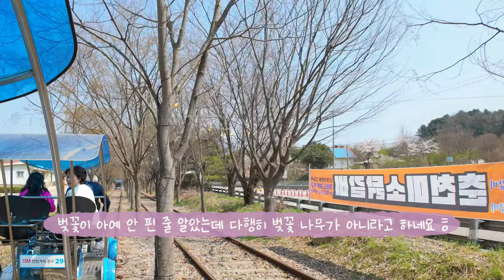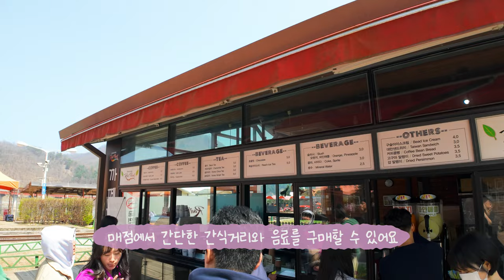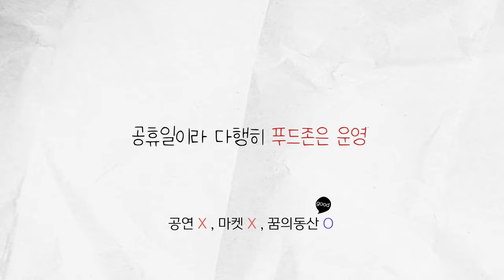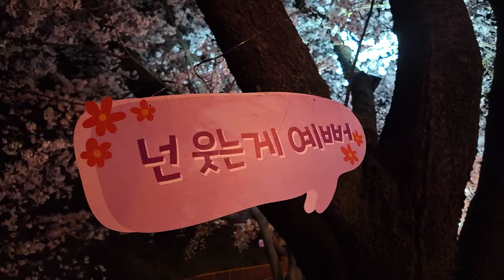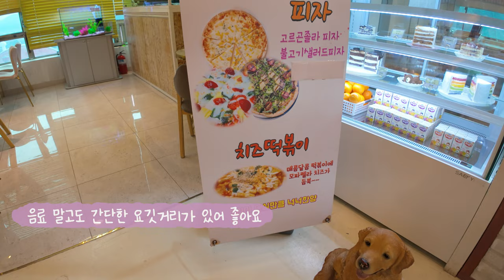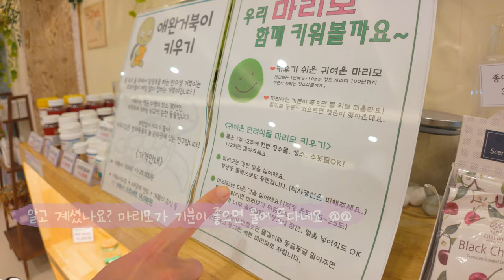에덴 벚꽃길 벚꽃축제ㅣ가평레일파크ㅣ벚꽃축제ㅣ꿈의동산ㅣ카페파리ㅣcherry blossom festivalㅣ사인가족이간다. [축제편 #5]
사인가족이 에덴 벚꽃길 벚꽃축제를 가다

1. 에덴벚꽃길 벚꽃 축제

1회 방문 :  2024년 4월7일 (일)
2회 방문 :  2024년 4월10일 (수)

에덴벚꽃길 벚꽃축제 기간 : 2024년 4월6일(토) ~ 14일(일)

ㅁ 축제행사는 주말에만 합니다. (푸드존,공연,벚꽃마켓)
ㅁ 꿈의동산 놀이공원은 축제기간동안 평일만 운영합니다 (오후 6시까지)

자세한내용은 아래 홈페이지 확인해주세요

두번째 방문했을 때 활짝 피워있던 벚꽃
주말만 축제행사를해서 평일에는 사람도 없고 푸드존도 조용할 줄 알았는데
선거일(공휴일)이라 차량 통제도 하고 푸드존도 이용가능했어요~
오히려 주말보다 조금은 한산해서 좋았네요

2.가평레일파크

방문일자 : 2024년 4월 7일 (일)

ㅁ 4인승 레일바이크 이용했어요
     2인승 : 36,000원 4인승 (48,000원)

자세한 내용은 아래 홈페이지 확인해주세요

7일에는 만개하지 않았지만 피어있는 것만으로도 다행이다 했어요.
직원분말로는 전날만 해도 몇개 안 피었는데 밤새 핀 거라 하셨어요ㅎㅎ
가평역에서 경강역 가는 코스(반자동)로 다녀왔어요. 부모님도 아이들도 다 만족만족
경강역에서 가평역으로 가는 코스도 예쁠거 같은데 레일바이크가 100프로 수동
하지만 경강역에서는 소형 애견과 함께 레일바이크를 탑승할 수 있어요.
경강역에서 10분쉬었다 돌아오는데 너무 짧았습니다ㅠㅠ
벚꽃터널 너무 예쁘고요~  이곳은 사계절 매력이 다 다르죠~~
사인가족은 눈내리는 겨울만 도전하면 사계절 클리어~~!!!

3. 꿈의동산

방문일자 : 2024년4월10일
ㅁ입장료 무료
ㅁ 놀이기구 기본 이용요금 : 어린이 : 3,000원 청소년이상 : 4,000원 (자세한 내용 홈페이지)
5회권어린이:14000원
        청소년이상:18000원

ㅁ 주차장쪽 건물 아싸분식(푸드코드)
ㅁ 주차료무료

대기줄이 정말 짧은 곳! 공료과 탱크가 있는 곳.
많진 않지만 알찬 놀이기구들~~
바이킹을 아이들끼리 탄것은 처음이네요.
5회권 끊어서 탔는데 모자랐다는...
키130 이상 되야 모든 걸 탈 수 있어요~~
아이들이 아주 만족해했습니다.

gear : Galaxy s10 / DJI Osmo Pocket 3